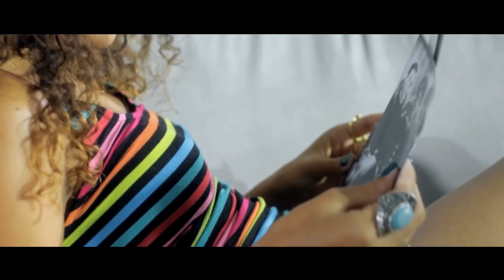Alex Ferrari - Bara Bara Bere Bere (Vaskan Hardstyle Remix)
Sígueme para no perderte ni un remix!